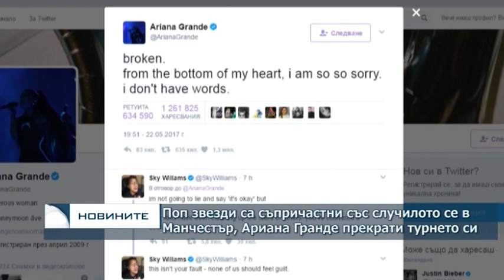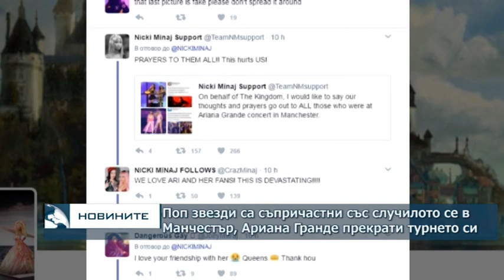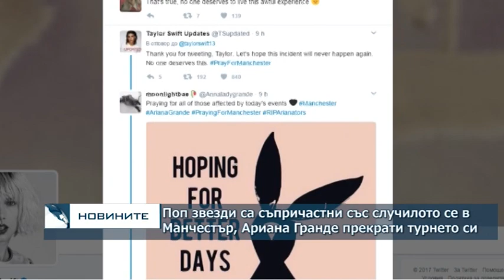Πoп звeзди са съпричастни със случилото се в Манчестър, Ариана Гранде прекрати турнето си